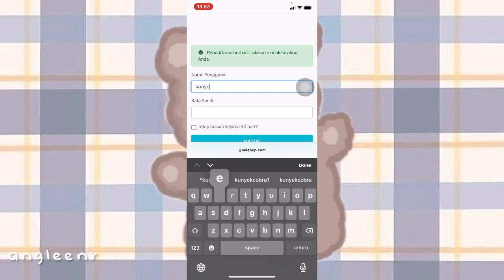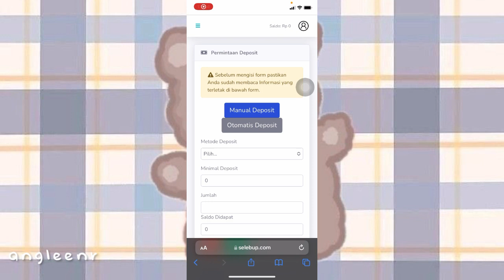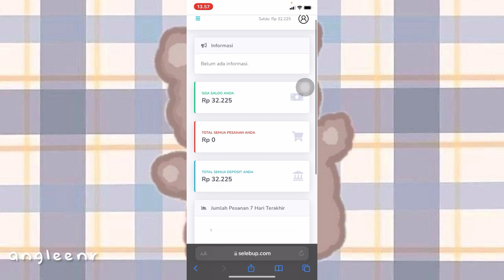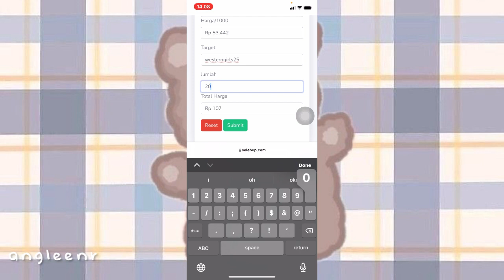Cara Dapetin Followers Real Indo Tanpa password, Tanpa Apk || Aman Termudah✅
Assalamu'alaikum kon'nichiwa minasan🦋

𝙙𝙞𝙨𝙖𝙧𝙖𝙣𝙠𝙖𝙣:
-𝒍𝒂𝒚𝒂𝒓 𝒇𝒖𝒍𝒍 𝒉𝒅
-𝒖𝒔𝒆 𝒉𝒆𝒂𝒅𝒔𝒆𝒕 𝒐𝒓 𝒆𝒂𝒓𝒑𝒉𝒐𝒏𝒆
-𝒔𝒊𝒎𝒂𝒌 𝒃𝒂𝒊𝒌-𝒃𝒂𝒊𝒌

•and keep on watching, i hope you like this video•

𝙘𝙚𝙠 𝙩𝙪𝙩𝙤𝙧𝙞𝙖𝙡 𝙗𝙚𝙧𝙢𝙖𝙣𝙛𝙖𝙖𝙩 𝙡𝙖𝙞𝙣𝙣𝙮𝙖 𝙙𝙞 𝙘𝙝𝙖𝙣𝙣𝙚𝙡 𝙖𝙠𝙪 𝙮𝙖🌞

See you next on my video babaii👋